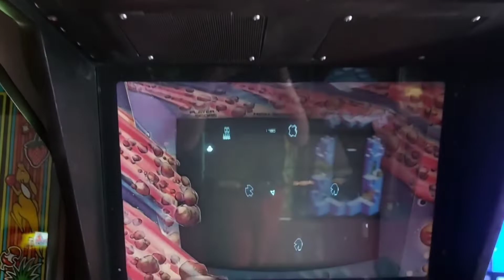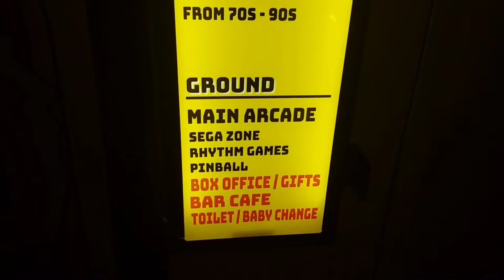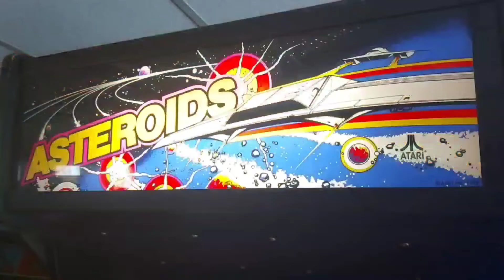Arcade Club Leeds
This is me at @arcadeclubuk and it was great, I went on Sunday 19th June 2022